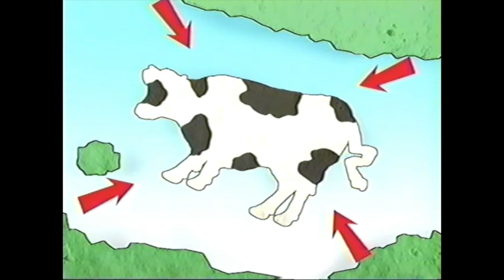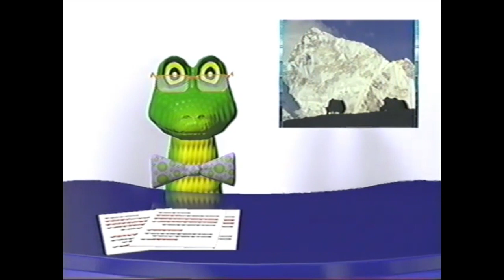Amazing Animals: Mountain Animals (Part 1 of 2)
Here's part 1 of the mountainous animal documentary with Henry the Gecko.